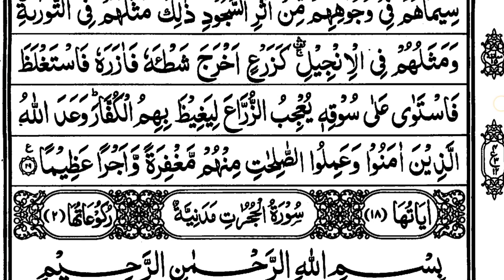Quran Pak Kaise Padhe ? || Part-446 || Parah No.26 || Ruku No.12 | Learn to Read The Qur'an